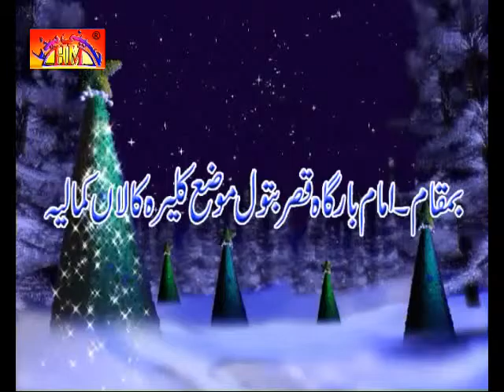Title Jashan | 2 Shaban 2015 | Kalera Kalaan Kamaliyah